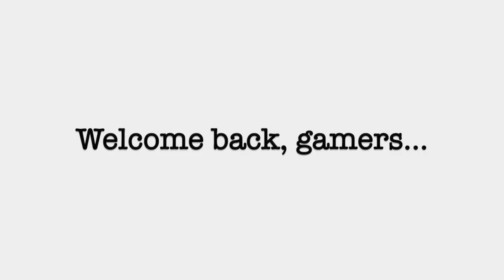ｉｍａｇｉｎａｔｉｏｎ... lofi hip hop minecraft mix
List:

1 = 0:00

2 = 3:45

3 = 14:45

4 = 17:53

5 = 19:07

6 = 20:21

7 = 23:55

8 = 26:46

9 = 29:11

10 = 30:32

11 = 34:12

12 = 35:53

13 = 39:20

14 = 41:54

15 = 43:03

16 = 45:09

17 = 47:21

18 = 52:10

19 = 54:01

20 = 56:05

Minecraft is a 2011 sandbox video game created by Swedish game developer Markus Persson and later developed by Mojang. The game allows players to build with a variety of different blocks in a 3D procedurally generated world, requiring creativity from players. Other activities in the game include exploration, resource gathering, crafting, and combat. Multiple gameplay modes are available, including survival mode in which the player must acquire resources to build the world and maintain health, creative mode where players have unlimited resources to build with and the ability to fly, adventure mode where players can play custom maps created by other players with certain restrictions, spectator mode where players can freely move throughout a world without being allowed to destroy or build anything and be affected by gravity and collisions, and hardcore mode which is similar to survival mode but the player is given only one chance and the game difficulty is locked on hard. If the player dies on hardcore, the player does not respawn, and the world is unplayable. The Java Edition of the game allows players to create mods with new gameplay mechanics, items, and assets. Minecraft received critical acclaim and has won numerous awards and accolades. Social media, parodies, adaptations, merchandise, and the MineCon convention played large roles in popularizing the game. It has also been used in educational environments (Minecraft Education Edition), especially in the realm of computing systems, as virtual computers and hardware devices have been built in it. By late 2018, over 154 million copies had been sold across all platforms, making it the second best-selling video game of all time, behind Tetris. In September 2014, Microsoft announced a deal to buy Mojang and the Minecraft intellectual property for US$2.5 billion, with the acquisition completed two months later. Spin-off games, such as Minecraft: Story Mode, have also been released. By mid-2018, the game had around 91 million active players monthly.